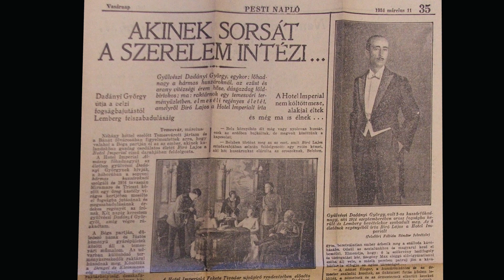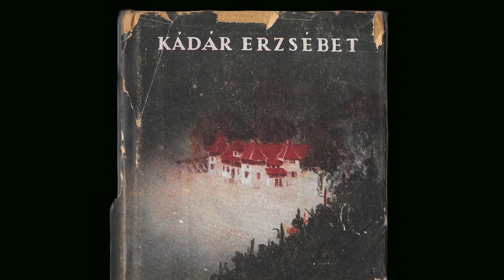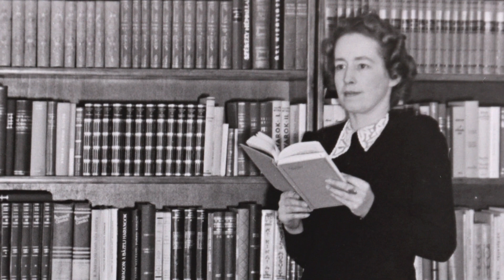Vajda Miklós | Háttér egy írónő portréjához | Feljegyzések Kádár Erzsébetről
"1946. április 25-én, egy meleg tavaszi délutánon, idétlen, tudatlan, tizenöt éves kamasz, megilletődötten álltam a halálos ágyánál, együtt a kedvesével, Illés Endrével, akiről persze nem sejthettem, hogy hét év múlva a főnököm lesz. Ő pedig, a friss halott, a véglegesség nyugtalanító nyugalmával lehunyt szemű arcán, anyám kisebbik nővére volt, a nagynéném."

Vajda Miklós feljegyzései Kádár Erzsébetről. Nézzétek, hallgassátok

Vajda Miklós írását felolvasta: Lengyel Ferenc